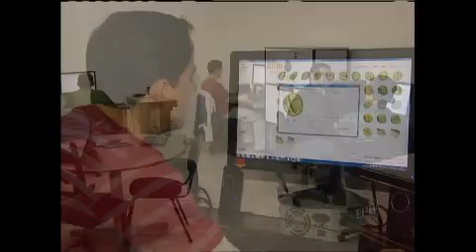Incubadora Ufla Vídeo EPTV